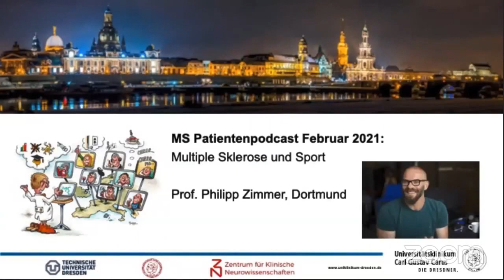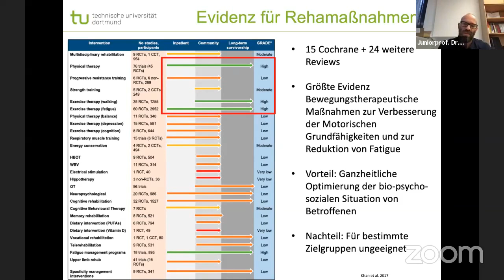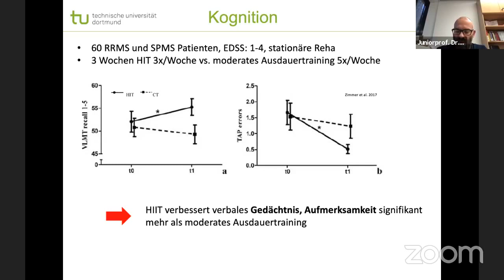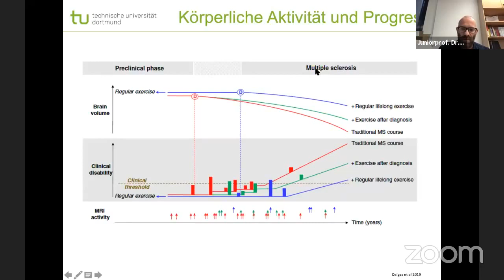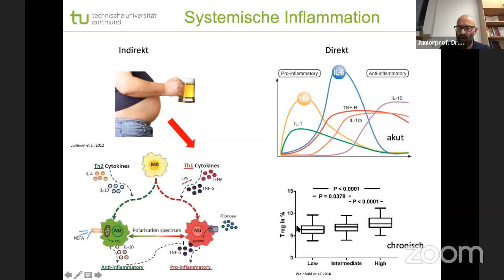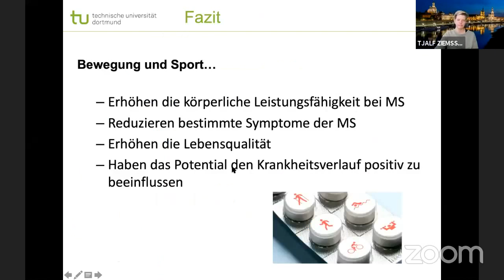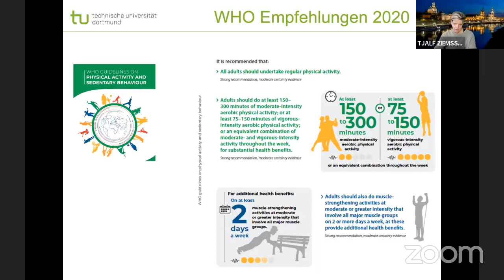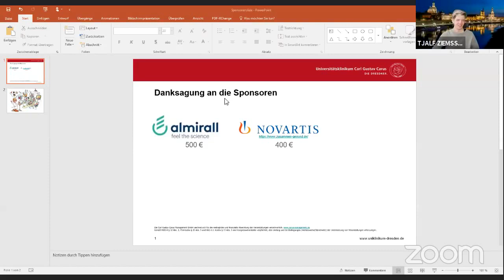Patientenpodcast 02-2021 - Sport und Multiple Sklerose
Um auf dem aktuellen Stand zu bleiben, bieten wir in diesen schwierigen Zeiten unseren Patientenpodcast an, ab 2021 über Zoom und Facebook live sowie auf Youtube als Aufzeichnung.

JProf. Dr. Dr. Philipp Zimmer (TU Dortmund) - Sport und Multiple Sklerose

Themen:
0:00 Einführung
4:11 Sport und MS
55:18 Fragerunde